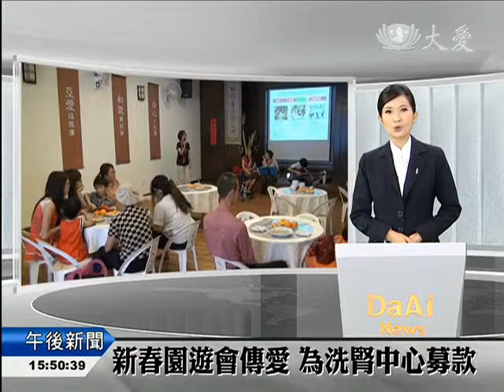【人文】歡喜迎新春！熱鬧活動寓教於樂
馬來西亞古來共修處，舉辦啟用以來第一場新春園遊會，邀請社區志工一同參與，帶著大家祈福迎新春，同時也為檳城洗腎中心募款，迎接新的一年。

彈奏一首接一首的新春組曲和民謠。古來共修處舉辦的新春園遊會，除了有華人傳統吃餃子的習俗，志工也帶著小朋友，體驗中國文化的剪紙。

民眾 許庭軒：「慈濟辦了一個這樣子的活動，也讓更多小孩子，不是待在家裡玩電動，而是來這一邊，了解中國的文化，我是覺得很有意義的。」

慈濟志工 傑麗香：「通過種種的新春活動，把他們帶入這裡的時候，讓大家心可以沉澱。」

迎新春的同時，也為檳城洗腎中心募款。

民眾 嚴樹華：「我覺得，做一些不一樣的事情，做一些有意義的事情，會讓自己覺得更充實。」

民眾 張玉英：「還有很多洗腎的病人，要等著那個錢用，我們可以拿出來，一人拿一點點，積少成多，就有一個數目了。」

積少成多的，不單是捐款數字，更多的是這分愛，也成為改變社會的力量，替新春帶來新氣象。

賴玉嫻 劉玲妹 黎志明 張偉光 馬來西亞報導(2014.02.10)